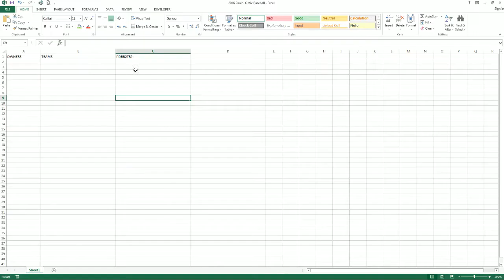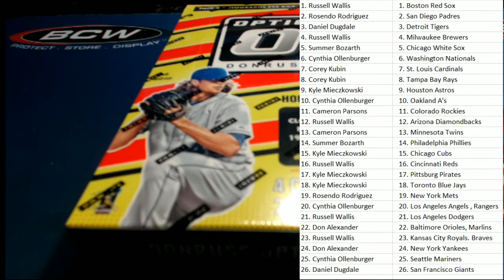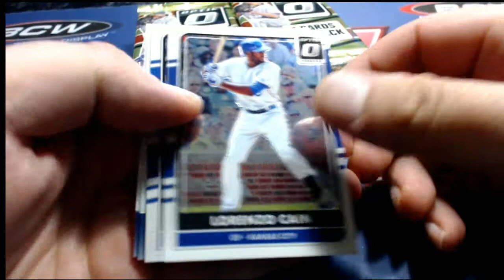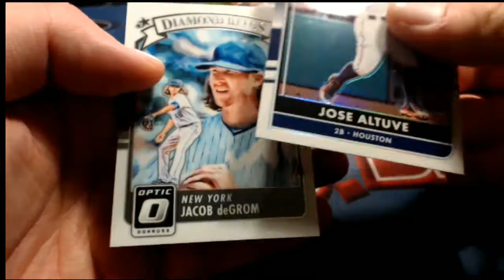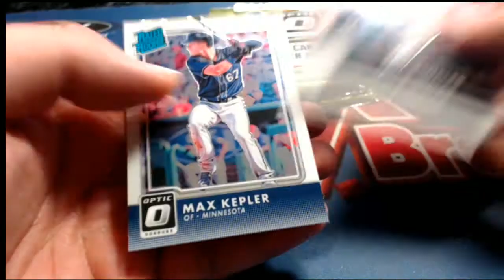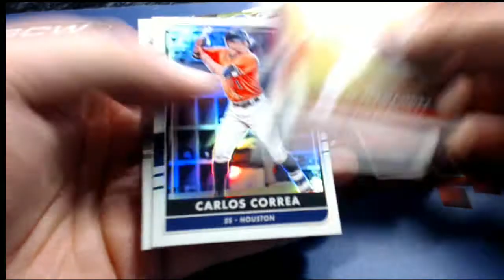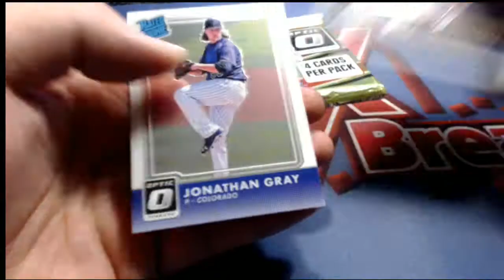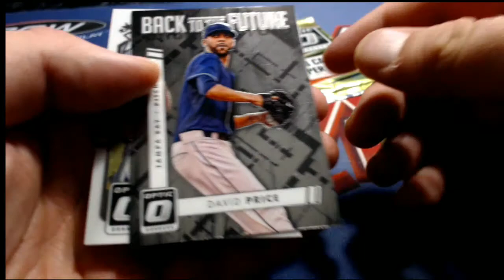2016 Panini Donruss Optic Baseball ID PDBB2TR5